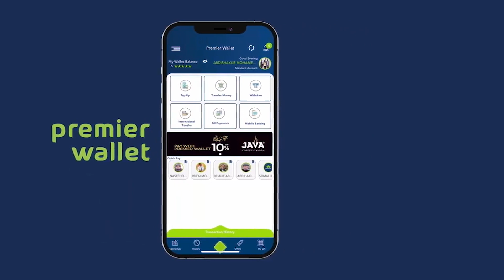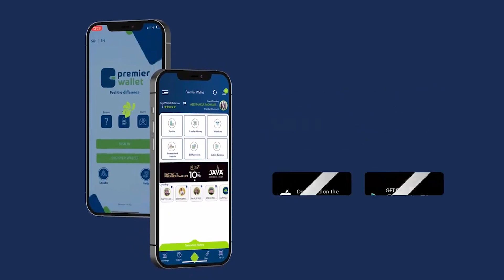Madax ka qayb gashey Salaada Jinaasada maydka Garaad Saleebaan Garaad Maxamed.